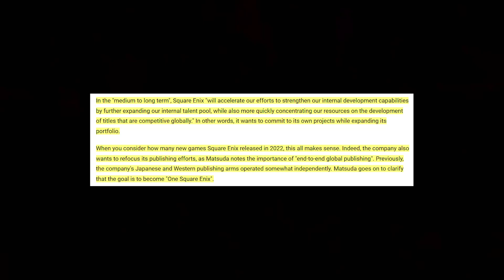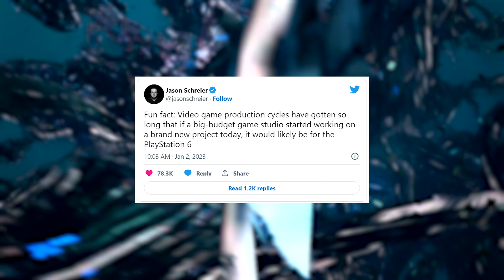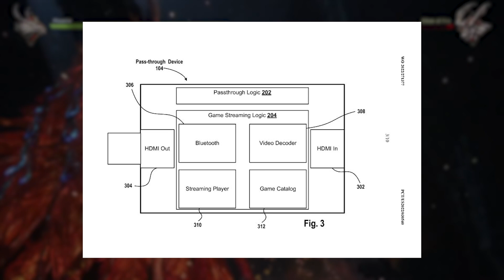Sony Buying Square Enix?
Square Enix joining the PlayStation family has once again cropped up online. This time following the president Yosuke Matsudas letter. We also have an update on what we could expect from the games that Deviation and Haven Studio are working on. Lastly we have a new PlayStation patent.

Time Stamps
0:00 Intro
0:39 Square Enix x Sony
3:53 Video Game Development Times
4:50 New PlayStation Patent
6:27 Outro

Platinum+
Strictly Gaming

Platinum Tier
Dandee
D Luffy
Aaron Hall

Bronze Tier
abbas khoudeida
Max Hutchinson
KurdishWarri0r
Metin Ibrahim
Sam. D

In the "medium to long term", Square Enix "will accelerate our efforts to strengthen our internal development capabilities by further expanding our internal talent pool, while also more quickly concentrating our resources on the development of titles that are competitive globally." In other words, it wants to commit to its own projects while expanding its portfolio.
When you consider how many new games Square Enix released in 2022, this all makes sense. Indeed, the company also wants to refocus its publishing efforts, as Matsuda notes the importance of "end-to-end global publishing". Previously, the company's Japanese and Western publishing arms operated somewhat independently. Matsuda goes on to clarify that the goal is to become "One Square Enix".

Fun fact: Video game production cycles have gotten so long that if a big-budget game studio started working on a brand new project today, it would likely be for the PlayStation 6

A new Sony patent discovered by VeryAliGaming shows the company looking deeper into cloud gaming, as this new patent describes a pass-through device players could use in conjunction with a preferred streaming stick to play games through PS Plus.